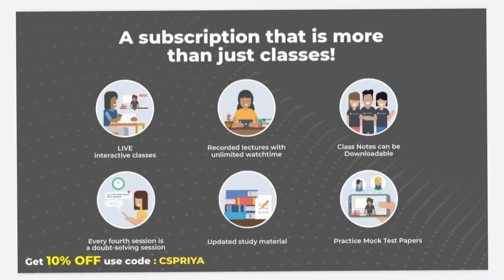Now we can connect on Telegram 📚✨